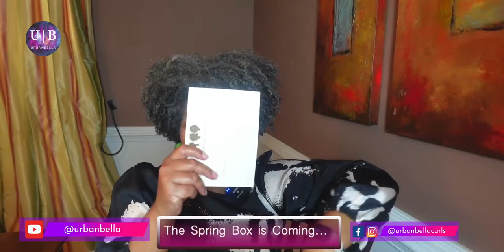Weeky Live | Shop Our Spring Sale!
Save 18% on the Classic Collection and Value Sets! It’s Available for a Limited Time Using CODE: SPRING24 or Click this Link Below to Shop and Save:

VIP Members: Save 25% on Classics and Value Sets when you log in and shop!

The 2024 Spring Beauty Box is Coming Next Week! Add your name to the List for Updates and Be Entered into the Drawing for  1 of 2 Gift Boxes!